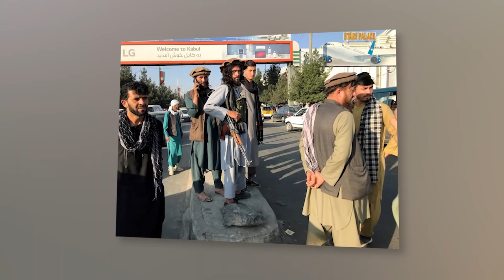ዕለታዊ ዜና || በምዕራብ ወለጋ የሞቱት ስድስት ህፃናት | ተመድ በሱዳን ስላሉት የህወሃት ተዋጊዎች | እርምጃ የተወስደባቸው 80 ሺ የንግድ ድርጅቶች